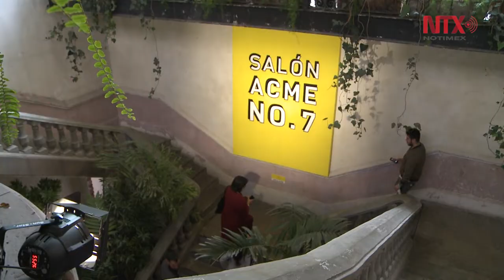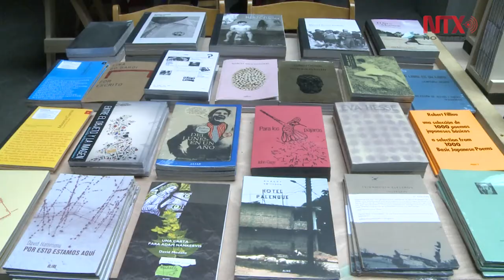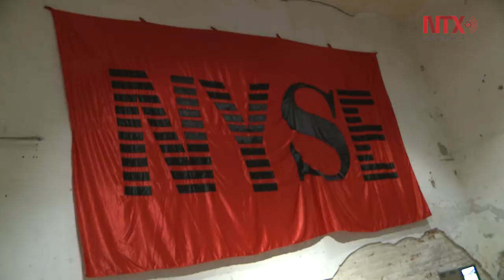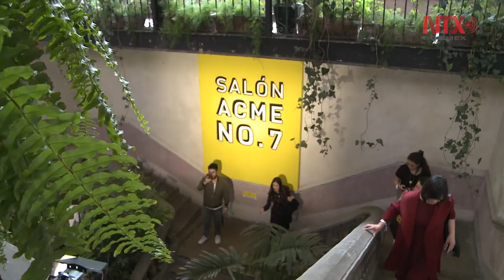Salón ACME: un encuentro de experiencias en torno al arte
Está plataforma se lleva a cabo del 7 al 10 de febrero, en donde artistas, curadores, coleccionistas o amantes del arte podrán presenciar mesas de diálogo, presentaciones de libro, fiestas, una sala de editoriales, intercambio de libros de arte, y la participación de estado invitado de esta edición.